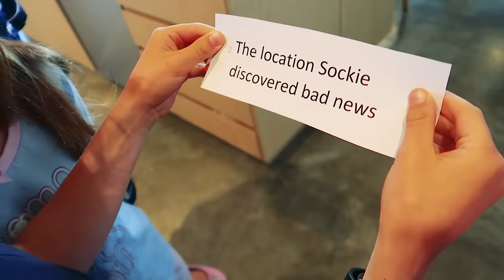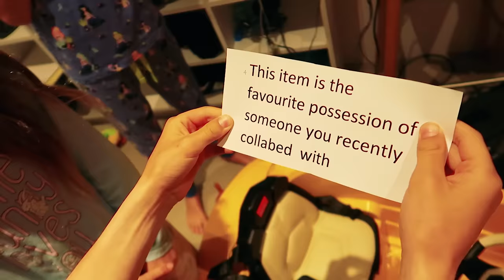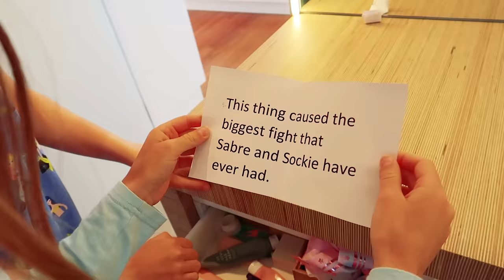LAST TO STOP EATING DONUTS WINS $1000 w/The Norris Nuts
Don't Skip! There's a twist! Who can eat the MOST DONUTS?? Comment HERE ON THIS VIDEO LAST TO STOP EATING CARROTS Last to stop eating donuts wins $1000

$1000 CASH.

In this video we find out which Norris Nut can eat the most donuts. Will it be Sabre, Sockie, Biggy or Naz? The video stats with every stating what their dream vlog would be. Tell us if you want to see Sabre, Sockie, Biggy or Naz's dream vlog next? THis food challenge has lots of twists with a race at the beach in the water to determine who gets to pick the type of donuts for everyone to eat in the food challenge. There is a cash prize of $1000 but you don't see the Norris Nut that wins the challenge receive the actual cash prize.

Norris Nuts

Some other LAST TO challenge videos we like

LAST TO FALL IN THE POOL WINS $10,000!!